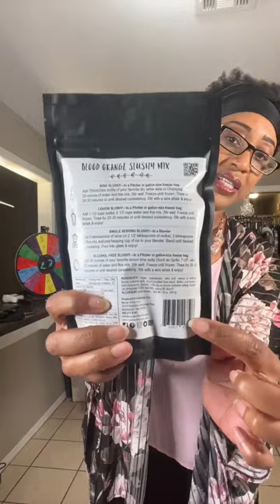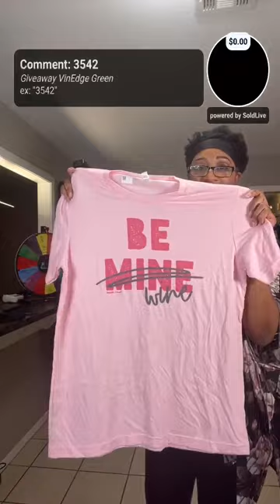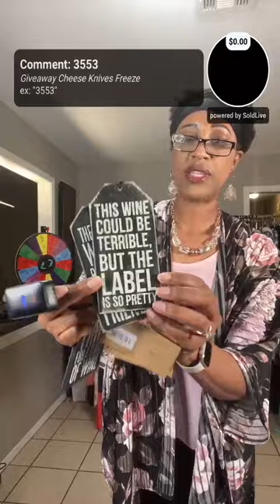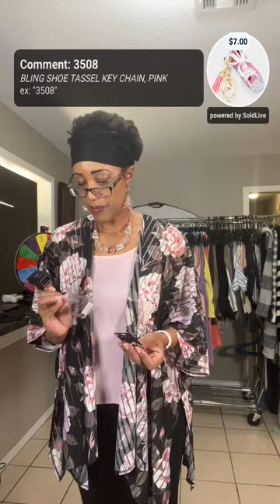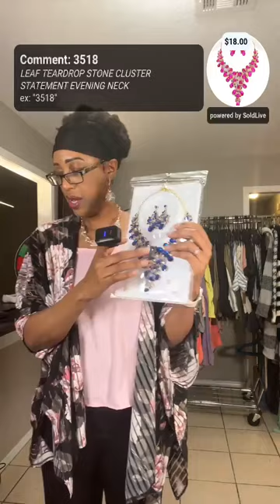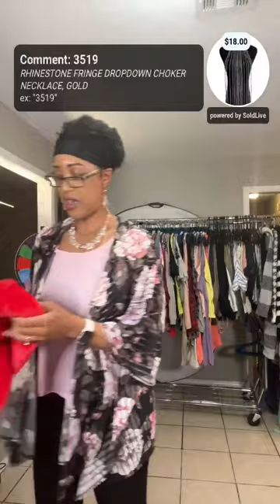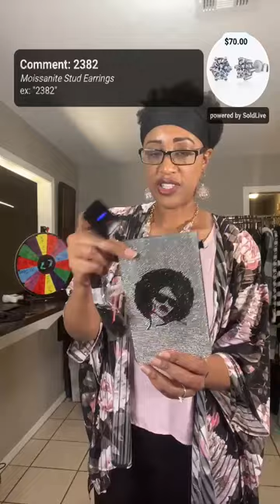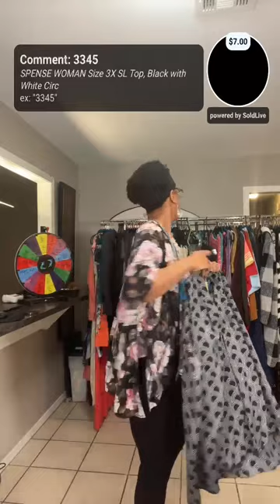🛍 Shop Live 🛍 Mon Jan 9, 2023 | Women's PreLoved Clothing & Acc | Sizes Large to 4X | Flat Shipping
Women's PreLoved & some NWT Clothing
Sizes Large to 3X

👉🏽5DollaDivas.com

🛍SHOP THE REPLAY 24/7 🛍
You can shop the replay as long as this video is up!

TWO OPTIONS TO SHOP

1.

2. Shop on YouTube with IG or Facebook Messenger (details below)

HOW TO SHOP ON YouTube

👉🏽Open a Direct Message to 5DollaDivas from Instagram or Facebook

👉🏽Watch the YoutTube video and DM the “ItemNumber“  you want to buy. Example 123

👉🏽The Facebook bot will DM you checkout links or let you know if an item is waitlisted. You can remove items from your cart as well.

👉🏽After you are done shopping click the Checkout button under any item you win to checkout

PAYMENTS

🔥 Shop Pay installment payments for orders $50 and over

💻 I use Barcodes/Scanning with INSTANT CHECKOUT (no invoicing)

⏰ You have 18 hrs to checkout before your cart expires and your invoice marked unpaid.

LIVE ALERTS
Want an alert when I go live?

Click the link below then click the Get Messages button.

COMPANY INFO

5DollaDivas is a DBA of Tipsy Valley Partners, L.L.C.
7521 S Olympia Ave West #1045
Tulsa, OK 74132